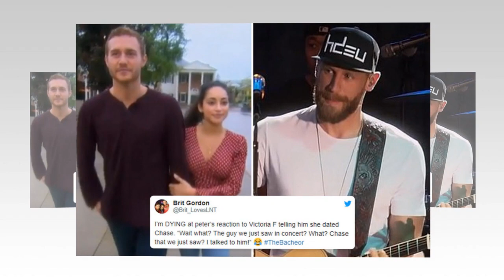Chase Rice Just Slammed ‘The Bachelor’ for Making Him Part of Victoria F and Peter Weber’s Drama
Chase Rice Just Slammed ‘The Bachelor’ for Making Him Part of Victoria Fuller and Peter Weber’s Drama